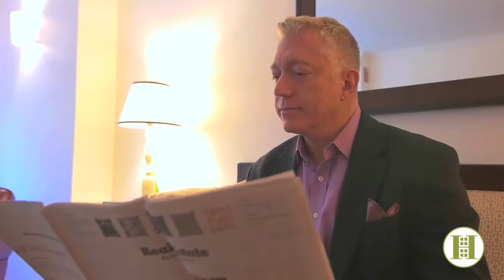The Jist with Jeff - Fall 2017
Join Jeff as he gives some great advice on fun things to do in New York this fall, from celebrating Thanksgiving through to the Holidays, not to mention some unusual happenings in New York City Real Estate